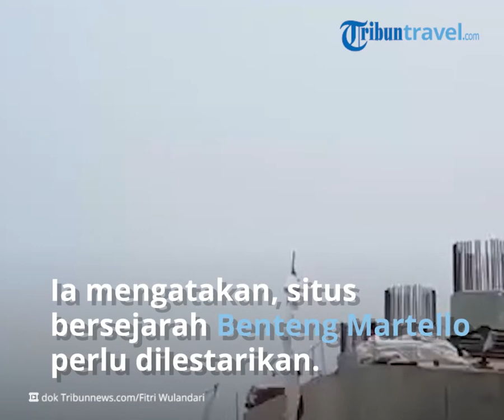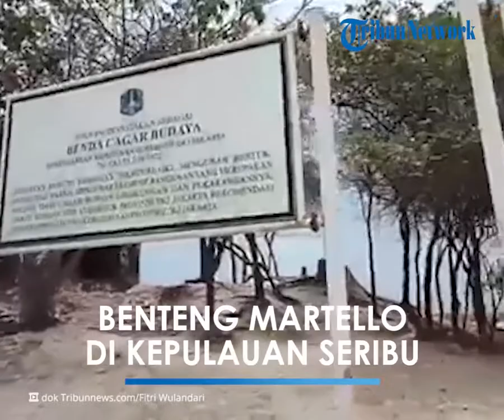Benteng Martello Dibangun Belanda untuk Pertahanan Keamanan, Mutiara Tersembunyi di Kepulauan Seribu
TRIBUN-VIDEO.COM - Selain sebagai pusat pemerintahan, Ibu Kota DKI Jakarta juga menjadi destinasi wisata bagi pelancong dari daerah.

Jakarta menawarkan beragam jenis destinasi, dari yang berorientasi pada bangunan tinggi menjulang hingga panorama alam yang asri.

Salah satu tujuan wisata favorit pelancong di Jakarta adalah Kepulauan Seribu dengan Pulau Bidadari dan Pulau Pramuka nya yang indah.

Tak hanya di situ, gugusan pulau-pulau kecil yang berada tak jauh dari pesisir utara Jakarta ini ternyata menyimpan "mutiara tersembunyi" bernama Benteng Martello.

Benteng yang terletak di beberapa pulai di Kepulauan Seribu ini dibangun pada masa penjajahan Belanda ratusan tahun lalu.

Bupati Kepulauan Seribu Junaedi mengatakan, situs bersejarah Benteng Martello perlu dilestarikan dan dikembangkan ke depannya.

"Benteng Martello ada dalam jajaran 50 besar Anugerah Desa Wisata se-Indonesia tahun 2021," ujar Junaedi kepada Kompas.com, Rabu (29/6/2022).

Sejumlah literatur menuliskan bahwa mantan Gubernur Jenderal Hindia Belanda Van der Capellen awalnya berencana membangun galangan kapal di Pulau Onrust, Kepulauan Seribu, beserta sistem pertahanannya.

Kemudian, pada tanggal 21 Januari 1849, Gubernur Jenderal Jan Jacob Rochussen memutuskan untuk membangun sistem pertahanan pulau yang dilengkapi meriam.

Hal ini baru terealisasi pada tahun 1850. Benteng Martello pun dibangun di Pulau Onrust, Pulau Bidadari, Pulau Kelor, dan Pulau Cipir, Kepulauan Seribu.

Benteng Martello merupakan jenis benteng menara yang berkembang di Eropa pada abad ke-18 hingga ke-19 .

Bangunan ini mengadaptasi gaya benteng menara yang terletak di Mortella Point, Prancis.

Ciri khas dari benteng menara ini adalah berbentuk tabung dengan dinding yang tebal dan terbuat dari bata.

Bangunan ini terdiri dari dua hingga tiga tingkat, dan dikelilingi oleh parit.

Atap dari benteng dibuat datar untuk meletakkan meriam. Di lantai pertama akan ada dapur, ruang perbekalan, gudang mesiu dan persenjataan, serta tempat penampungan air.

Benteng ini pada awalnya hendak dibangun di enam pulau yang ada di utara Jakarta, yakni Pulau Onrust, Cipir, Bidadari, Kelor, Batu Karang Mathilde, dan Trigosson.

Namun, pembangunan benteng menara di Batu Karang Mathilde dan Trigosson dihentikan. Menara-menara tersebut kemudian berubah fungsi menjadi gudang penyimpanan semenjak tahun 1871. Menara yang ada di Pulau Kelor dipugar pada tahun 1908.

Kepala Dinas Kebudayaan (Kadisbud) DKI Jakarta, Iwan Henry Wardhana menjelaskan bahwa sebenarnya Benteng Martello dibangun di empat pulau yang ada di Pulau Seribu yaitu di Pulau Onrust, Cipir, Kelor dan Bidadari.

"Saat ini yang masih utuh hanya di Pulau Kelor dan Bidadari. Di Onrust dan Cipir hanya tinggal pondasinya saja," ucap Iwan.

Pulau Bidadari dengan luas sekitar 6,641 hektar adalah pulau yang paling dekat dengan daratan Provinsi DKI Jakarta. Pulau ini sudah ditetapkan sebagai bagian dari Kawasan Cagar Budaya.

Kondisi Benteng Martello yang terdapat di Pulau Bidadari masih terawat.

Sementara itu, Pulau Kelor dengan luas sekitar 0,28 kilometer persegi ini berjarak sekitar 2 kilometer dari pesisir DKI Jakarta.

Di pulau ini terdapat Benteng Martello berdiameter 9,26 meter dan tinggi 7,94 meter serta galangan kapal.

Pulau Kelor sudah ditetapkan sebagai menjadi bagian dari Kawasan Cagar Budaya.

Akses ke Benteng Martello
Benteng Martello dapat diakses dengan dua cara:

1. Menggunakan kapal cepat melalui Marina Ancol. Harga paket perjalanan ini cenderung lebih mahal dari pada paket kedua, yakni:

2. Paket perjalanan yang banyak dikelola agen yang bekerjasama dengan pihak pengelola destinasi wisata.

Keberangkatannya berpusat di Muara Kamal, Jakarta Utara.

Dengan merogoh kocek seharga RP 85.000, wisatawan sudah bisa melakukan pejalanan ke Pulau Onrust, Pulau Cipir, dan Pulau Kelor.

"Paket itu cukup laris. Hanya memang ke depannya butuh bantuan dari Pemprov DKI (untuk menyediakan pelabuhan kapal perjalanan wisata). Tidak hanya untuk nelayan, tapi juga pelabuhan khusus ke Pulau Seribu," ucap Mis.